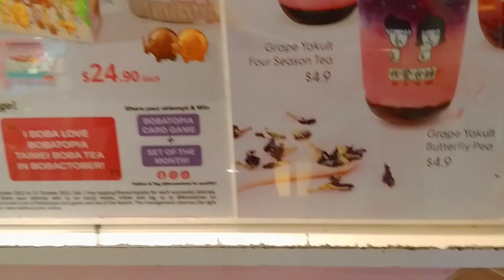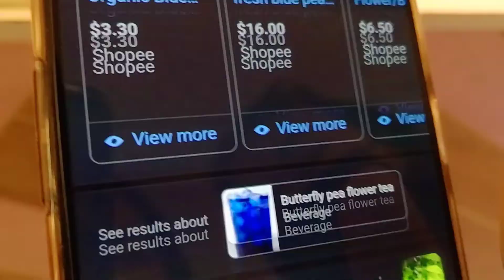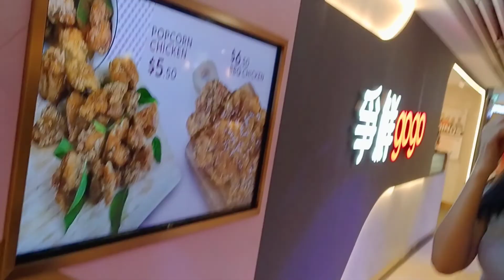MY 3RD TIME AT THE LOWER SELETAR RESERVOIR/ FRIENDS